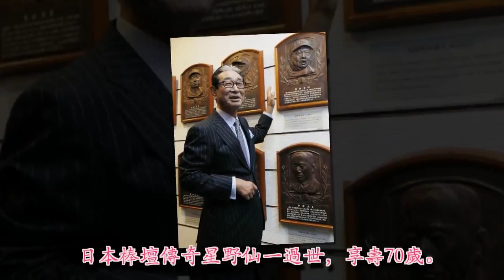星野仙一離世前仍掛念棒球 燃燒的男人享壽70歲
曾任日本職棒中日隊、阪神隊及樂天隊總教練，率領球隊拿下聯盟冠軍及日本第一，並獲選進入日職名人堂的星野仙一，傳出4日過世，享壽70歲。